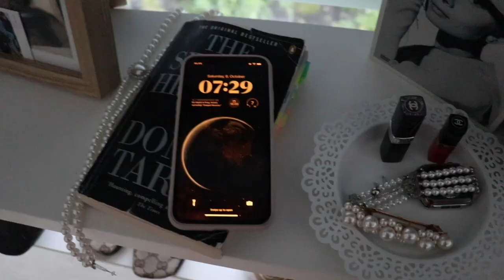7 LIFE HACKS für BACK TO SCHOOL | Kleine Tipps für bessere Organisation und gute Noten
Bessere Organisation für die Schule! Heute teile ich alle meine Life Hacks und kleine Tipps für Back To School ❤️

PODCAST: Gut Genug - Lara Emily